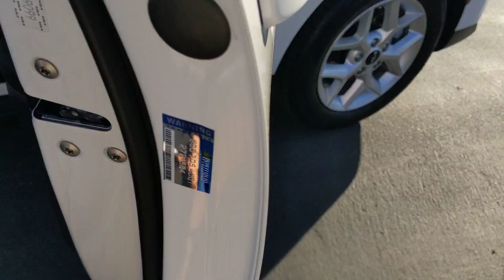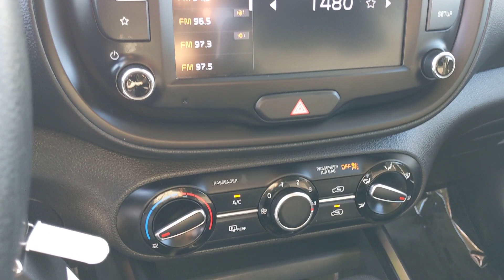2022 KIA SOUL Orange County, Garden Grove, Westminster, Santa Ana, Anaheim, CA R169099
Snow White Pearl Used 2022 KIA SOUL LX available in Garden Grove, California at Toyota Place. Servicing the Orange County, Garden Grove, Westminster, Santa Ana, Anaheim, CA area.

Toyota Place
9670 Trask Ave

Soul Clean CARFAX. Snow White Pearl Prior Rental. Priced below KBB Fair Purchase Price! Odometer is 3663 miles below market average! 29/35 City/Highway MPGCall today and ask for our Sales Managers. Call Toll FREE .*Complimentary Maintenance on every new car purchase thru Toyota Care (2 Years / 25K Miles) *Large Selection of Toyota Certified and other used vehicles in stock *Internet Sales Department Hours: 9 AM to 9 PM Monday - Sunday *Unless designated as the SELLING PRICE any price information provided is an ESTIMATE not the final price for the vehicle. All advertised prices exclude government fees and taxes any finance charges any dealer document processing charge any electronic filing charge and any emission testing charge. All inventory listed is subject to prior sale. Please note that offers expire at end of business day. While great effort is made to ensure the accuracy of the information on this website errors do occur so please verify information with the dealership. Fuel efficiency is based on EPA mileage ratings and should be used for comparison purposes only. Your mileage may vary. *Does not include dealer installed options.